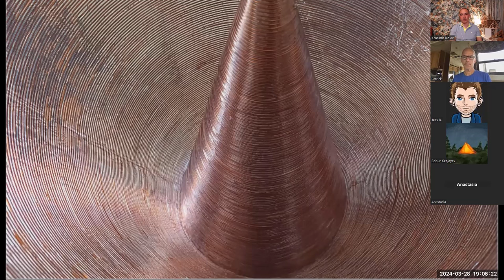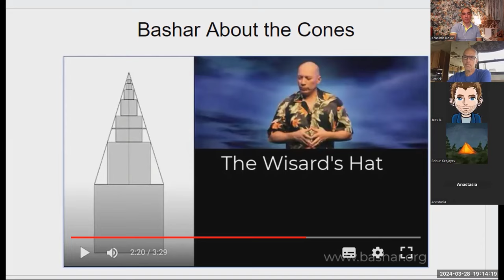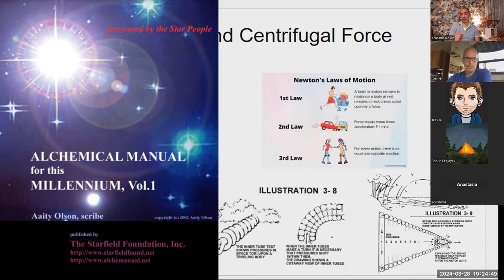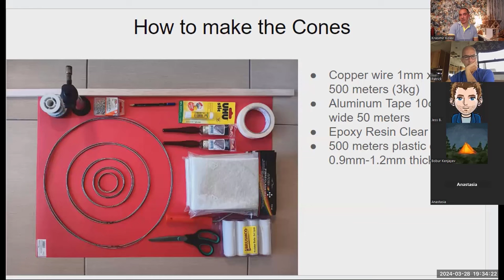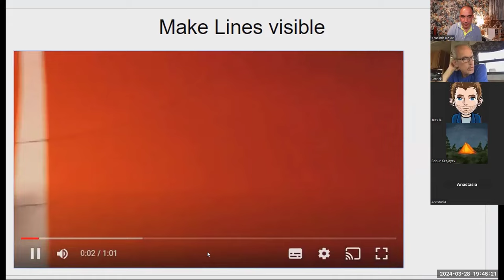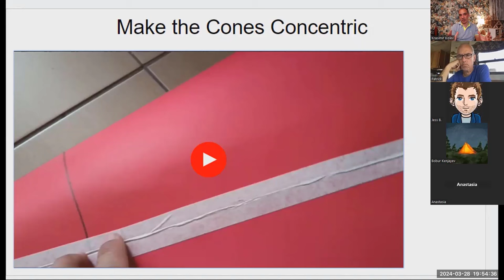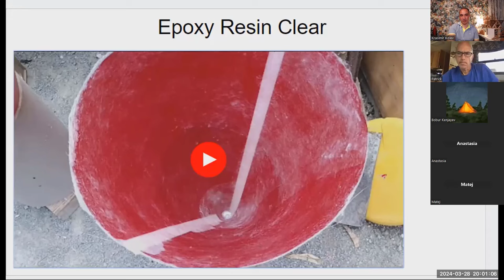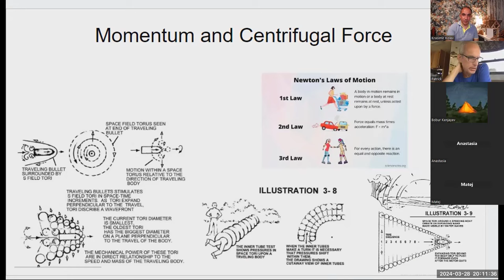How to Make the Cones (Step-by-Step)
This is a simple tutorial on how to make the conical Space Time Antenna; there might be additional details that I believe are very intuitive, but if there is something you want to clarify more while constructing them, I will be in your disposal at the Facebook group

More information about the cones you can find in sessions called "The Observer, The Secret, The Wizard Hat, At the Great Pyramid, The Extinction ...and others